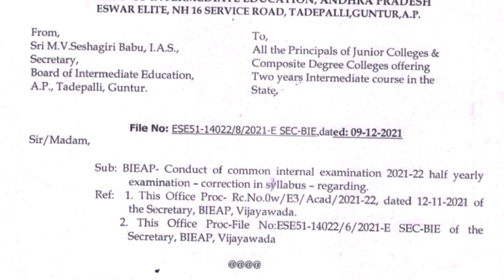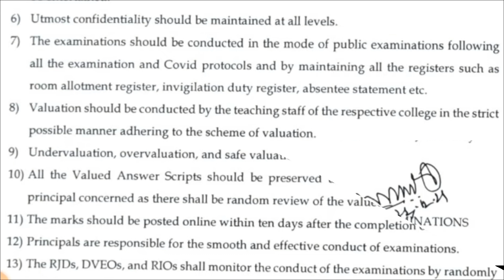Intermediate New Update About Halfyearly Exams//Don't Miss It//